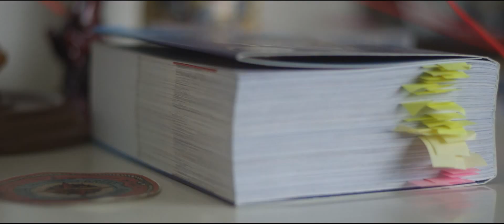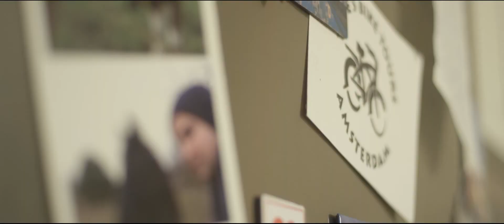The Great Awake - Departure Lounge [Official Music Video]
More available at our Bandcamp thegreatawake.bandcamp.com/

Official music clip for The Great Awake's single Departure Lounge, taken from the forthcoming Reasons For Leaving LP.

Recorded mixed and Mastered by Daniel Antix @ Lockup Studios
Produced by Daniel Antix & The Great Awake